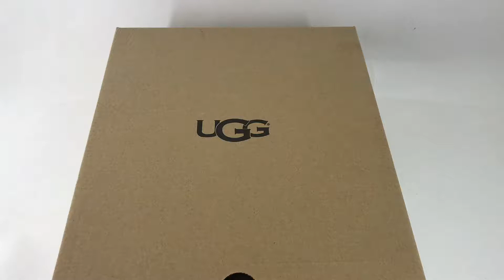Распаковка новых угг UGG Classic Short ll Metallic Dusk, новинка!